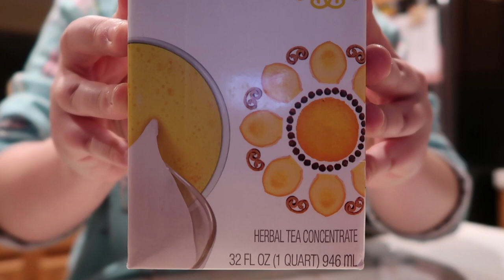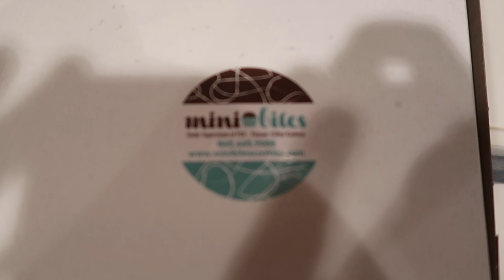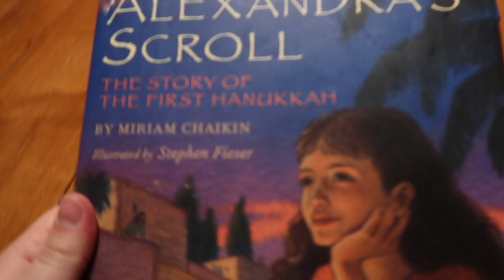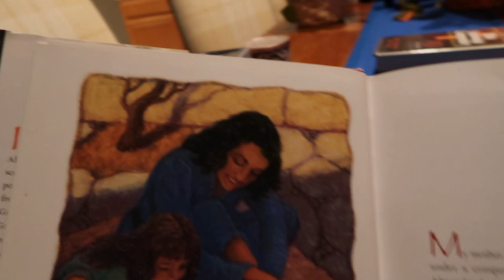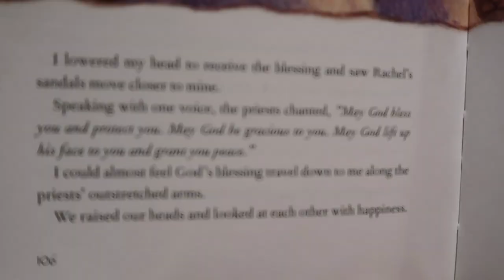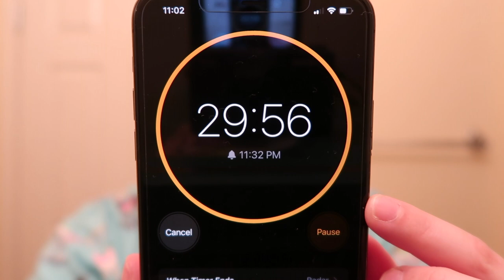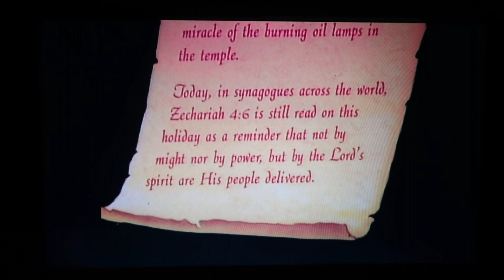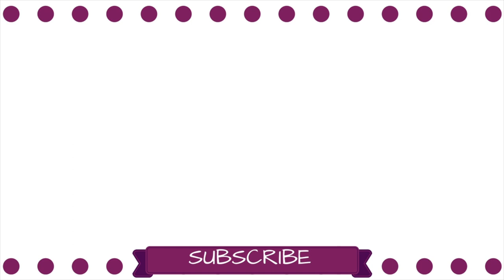Cozy Hanukkah Night | Vlognukkah + Vlogmas 2019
• Products in Order of Appearance:

Forever 21 Knit Sweater w/ Zipper Details - No Longer Available

Express Mid Rise Dark Wash Jean Leggings, Dark Wash 20 - @g/women/mid-rise-dark-wash-jean-leggings/pro/7017071/color/Dark%20Wash/e/regular/

Betsey Johnson Dreidel Crossbody Bag, purchased from Twin Treats - No Longer Available

Hebrew Name Necklace - @

Pearl Bracelet - A gift

Alex & Ani Star of David Charm Bangle, Silver - No Longer Available

Spritz Menorah, Target - No Longer Available (check again around the holidays)

This product was supposed to be featured in the video, but I forgot to film a clip: Hanukklean Dreidel Soap on a Rope - @ing/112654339/hanukklean-huge-dreidel-soap-on-a-rope (the store is currently closed)

Lush Shoot for the Stars Bath Bomb - No Longer Available (check again around the holidays)

P.J. Salvage Happy Llamakah Pajamas, purchased from Bare Necessities - No Longer Available (check again around the holidays)

Disney Happy Hanukkah Mug, purchased from @ - No Longer Available

Tazo Golden Turmeric Latte - @golden-turmeric-latte-herbal-tea-concentrate-32-fl-oz/-/A-54273065

Ugly Hanukkah Sweater Cookies, Mini Bites Cookies - @/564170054/ugly-hanukkah-sweater-chanukah-gift

Menorah Table Runner, Target - No Longer Available (check again around the holidays)

"Alexandra's Scroll: The Story of the First Hanukkah" by Miriam Chaikin, Illustrated by Stephen Fieser - @ow/2349120.Alexandra_s_Scroll

GlamGlow GravityMud Firming Treatment, Blue (originally inspired by Sonic the Hedgehog) - @s/glamglow-paint-the-town-set/9187619 (no longer available as a single product, bought as part of the Paint the Town set)

Hanukkah Socks, Target - No Longer Available

- Lauren Michele ❤︎

• If you've read this far, light the menorah with 🔥